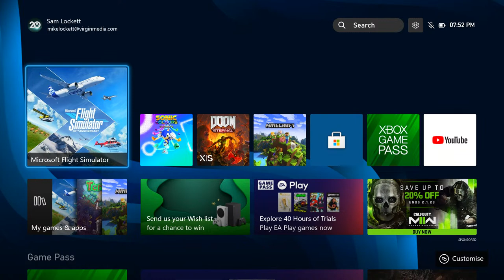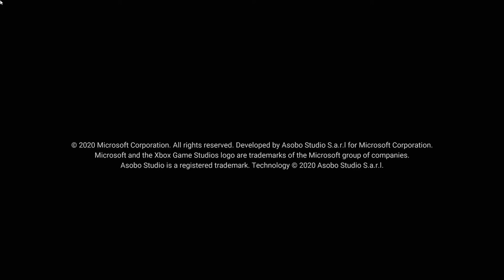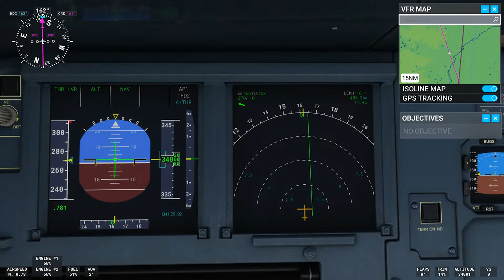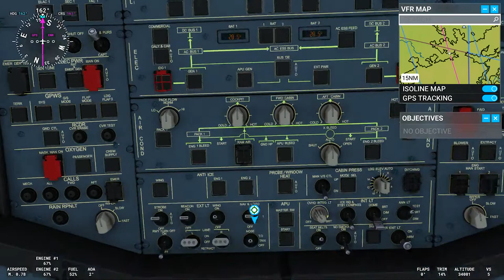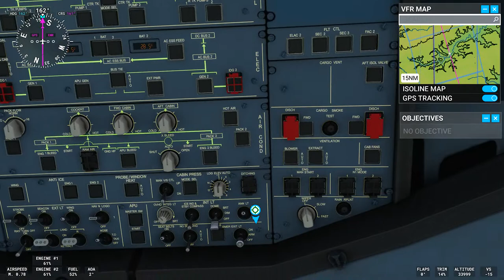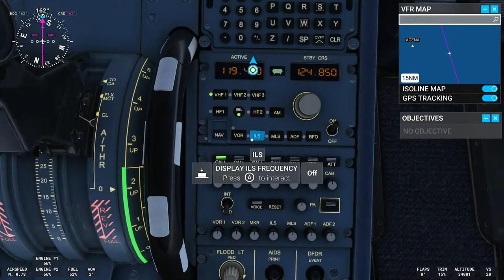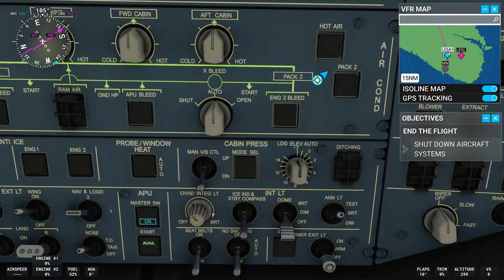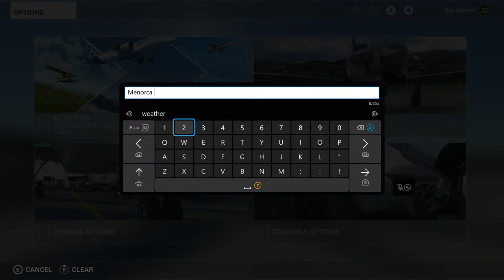LIVE Thomas Cook A320N Manchester to Menorca FULL FLIGHT - Microsoft Flight Simulator 2020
LIVE First Play - Microsoft Flight Simulator 2020

Thomas Cook A320N Manchester to Menorca FULL FLIGHT - Microsoft Flight Simulator 2020

WELCOME! This has been a highly suggested game on the channel since everyone loves my gaming / aviation streams so much. This meets perfectly in the middle so sit back and enjoy me struggling for the first 1 hour or so tonight!

Hope you enjoyed the New Series of MSFS 2020

TTE Channel
•Gaming•
•Live Aviation•
•Trip Reports•

Stream Commands!
!merch
!camera
!capturecard
!gamertag
!languages
!members
!editing